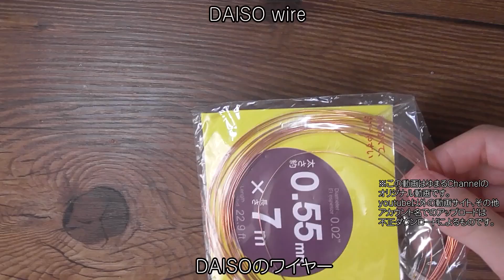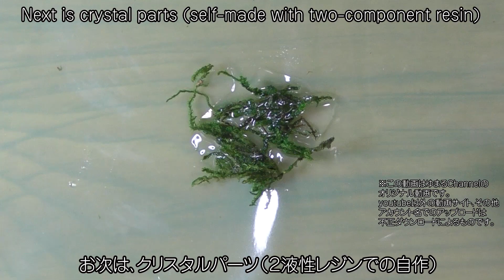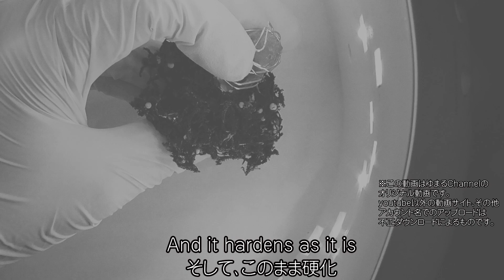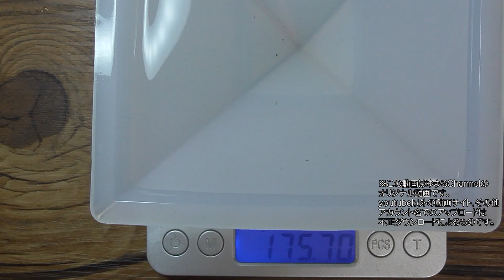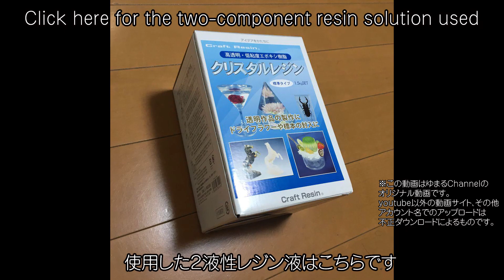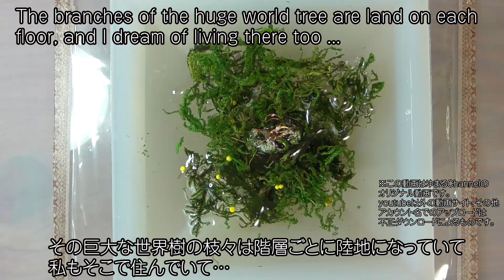世界樹のオルゴナイトレジン♪World tree Orgonite Resin ♪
今回は私がこの前夢に見た景色をイメージして、大きなピラミッド型のオルゴナイトにしてみました♪
オルゴンパワーが満ちに満ちるように、様々な工夫を自分なりに施してみました☆宜しければゆっくりとご覧くださいませm(_ _)m

【材料品＆道具紹介】
２液性レジン液

レジン液

レジンスティック

硬化用ライト（立てて使用してます、おすすめしたい物で、動画使用のものではないです）

ゴム手袋

鹿の３DミニチュアパーツはWISHアプリで購入しました
先着ですが、こちらのコードを入れると初回購入時に限り５０％オフのお得なクーポンが貰えます☆コピー＆ペーストして使って下さいm(_ _)m↓
cmftbpgg

グリーンモス、ワイヤー…DAISO

アルミたわし…近所の薬局

アメジスト

手芸用テグス（同一商品ではないですが、参考までに）

モデナペースト

ジオラマ用、葉

音楽、甘茶の音楽工房より～静止した宇宙～

This time, I imagined the scenery I had dreamed of last time and made it a big pyramid-shaped organite ♪
I tried various ideas to make the orgone full of power ☆ Please take a look slowly if you like m (_ _) m

[Introduction of materials and tools]
Resin solution

Two-component crystal resin solution

Resin stick

Embossed heater

Curing light (I use it upright, I would like to recommend it, not for movies)

Rubber gloves

Acrylic paint

Green moss, wire

Aluminum scrubbing brush ... Neighborhood pharmacy

Transparent crystal point

Sazareishi

amethyst

Eagle, nail parts

モデナペースト

ジオラマ用、葉

I bought the deer 3D miniature parts with the WISH app.
It is a first-come-first-served basis, but if you enter this code, you will get a 50% off discount coupon only for the first purchase ☆ Please copy and paste and use m (_ _) m ↓
cmftbpgg

From Music, Amacha Music Studio-Still Universe-